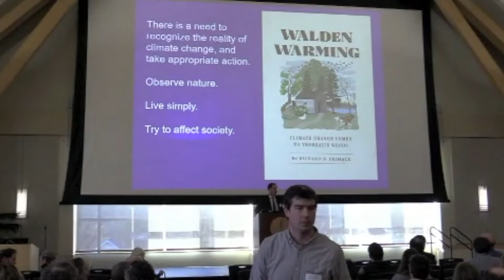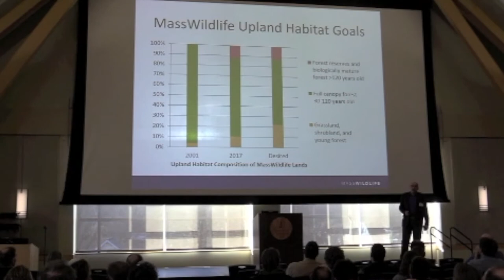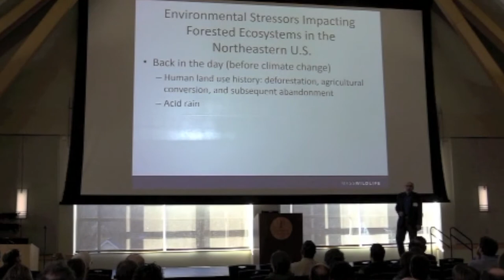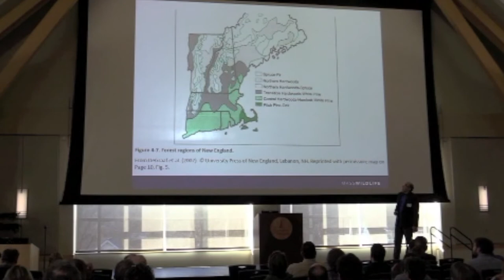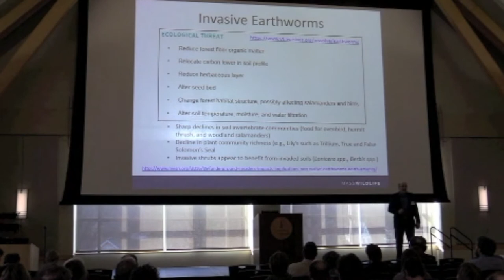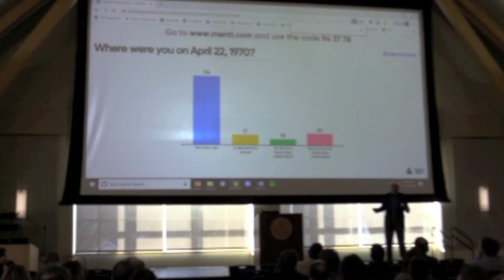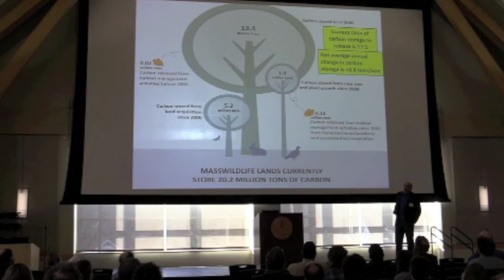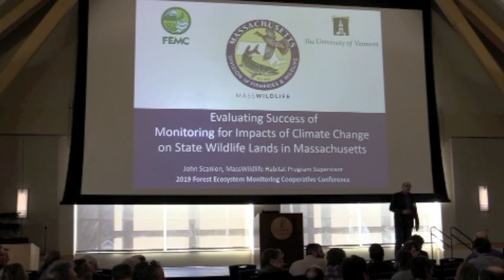John Scanlon 2019 FEMC Conference Plenary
Presentation at the 2019 Forest Ecosystem Monitoring Cooperative Conference. Evaluating success of monitoring for impacts of climate change on state wildlife lands in Massachusetts.